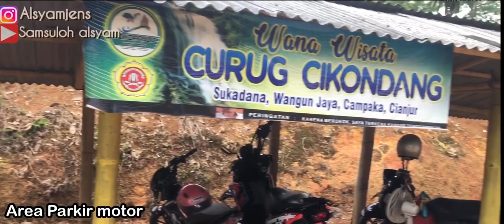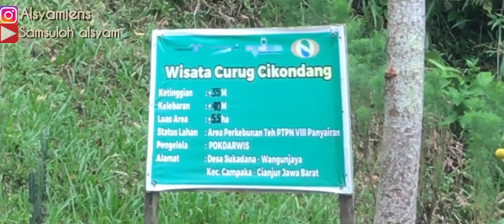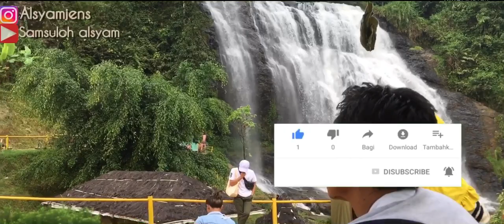Wahana Wisata Yang Banyak Di kunjungi || Curug Cikondang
Wahana Curug Cikondang setiap hari selalu banyak pengunjungnya . Apalagi di hari libur sangat membludak sekali . Sangat rekomendasi sekali buat ajak keluarga ataupun doi Ke tempat ini .

Selain pemandangannya yang sangat ini Curug Cikondang ini memiliki tempat tempat spot foto yang gak kalah menariknya

Lokasi Curug Cikondang ini di Kp Sukadana Desa Wangunjaya kecamatan Campaka kabupaten cianjur.

HTM : Rp 5.000 /orang